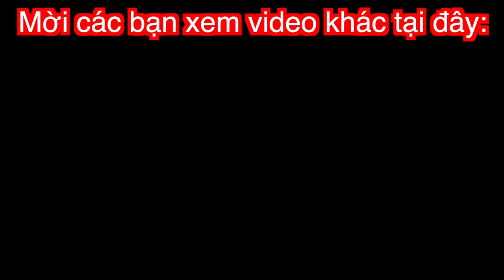Troll Vợ Nhật | Giả Vờ Nói Bị Cảnh Sát Nhật Bắt Để Thử Lòng Megumi và Cái Kết Hài Không Chịu Được😅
MB Bank STK 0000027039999 HA DUC ANH